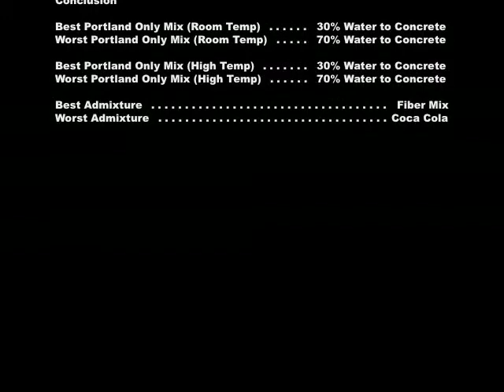BSCI 3450 Group 1 Cement Test Lab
BSCI 3450 - Hein
Assignment 1

Group 1
Tim Akin
Josh Benton
William Byrd
Jonathan Deason
Casey Grover
Jeff McJunkin